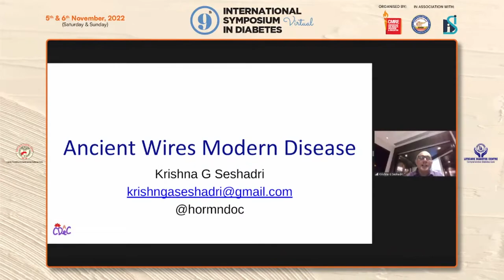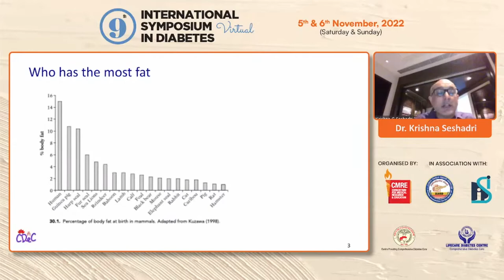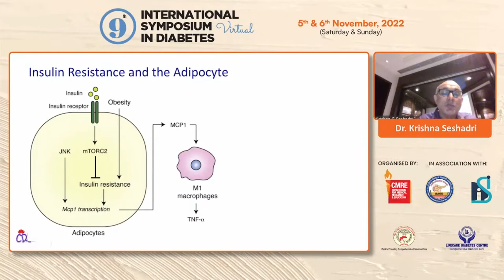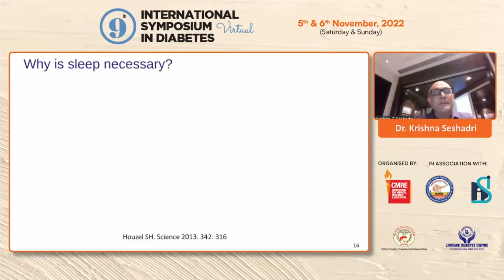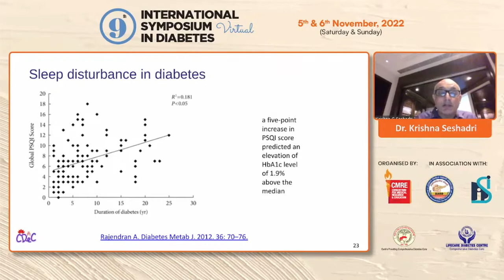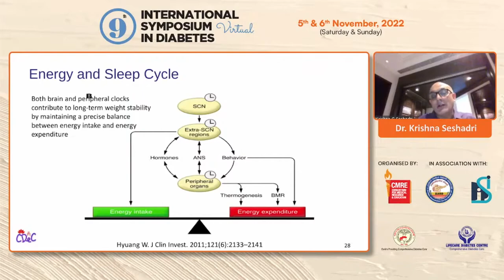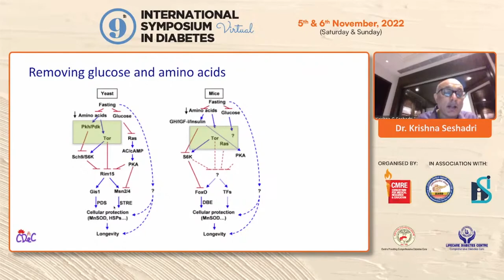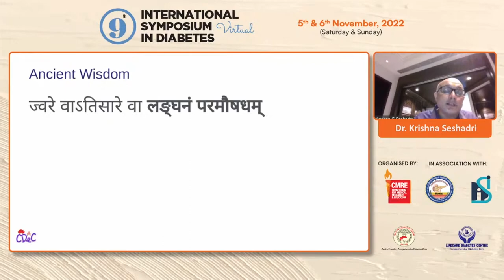Dr Krishna Seshadri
Ancient Rhythms: Modern Disease